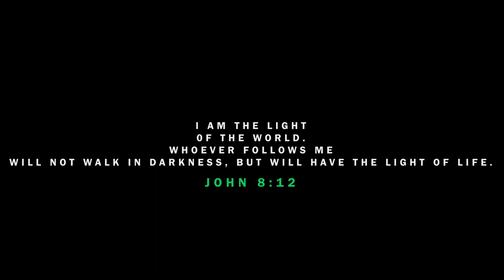EMAMBA ZOLA FT BECK _ OBORABU OFFICIAL VIDEO (SMS skiza 6387488 to 811)